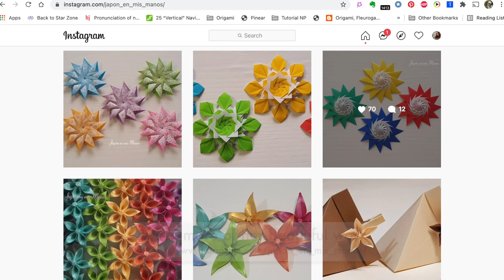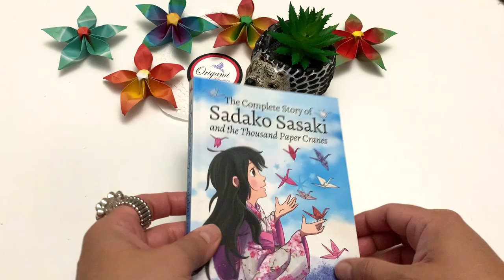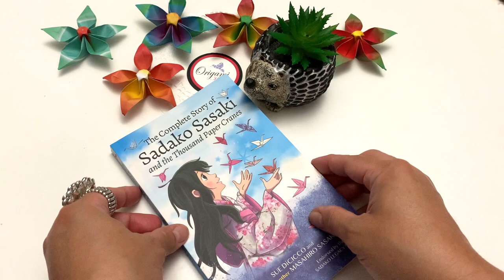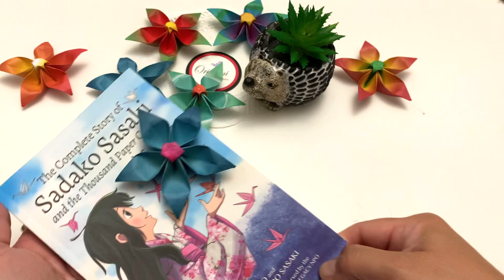Origami Maniacs 491: Una Flor Para Sadako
In this video tutorial, you will learn to fold a beautiful flower dedicated to Sadako Sasaki the little girl who lived through the bombing of Hiroshima, and eventually died from leukemia. She folded 1,000 origami cranes to wish peace and health to all the people of the world. This amazing and beautiful flower was designed by the talented María José known at Japón en mis manos from Argentina. I hope you like the video. If you fold them, please share it with me tagging origamimaniacs in Instagram and Facebook. I would love to see your work.